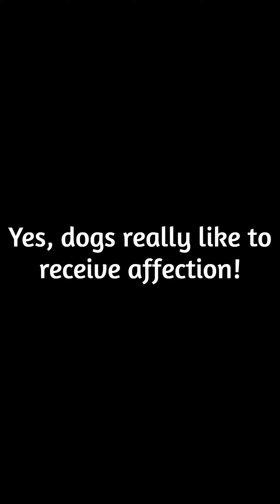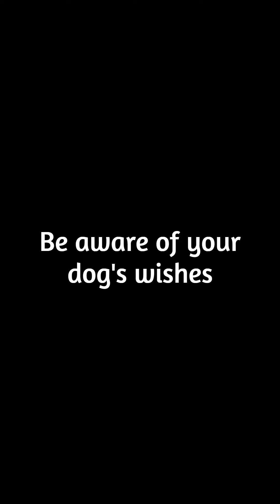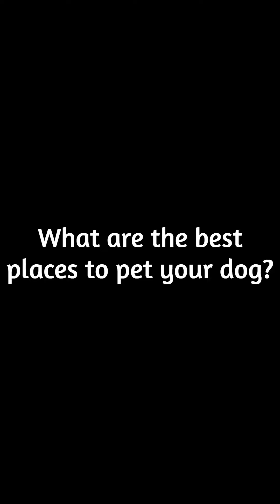Dog Likes Affection ? What Are the Favorites ?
dogs like affection ?, what are the favorites ?